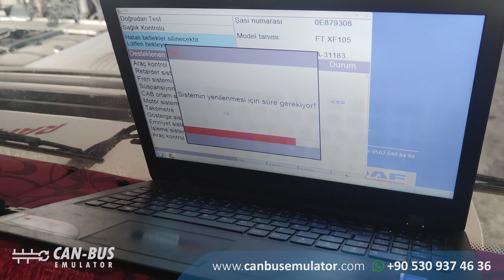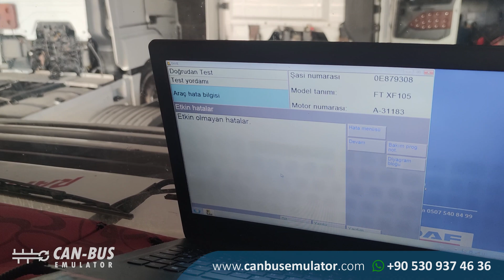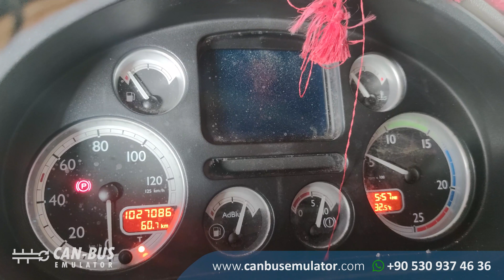Daf (EST 52 - EST 54) Retarder Emülatörü Montajı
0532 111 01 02 (PBX) nolu telefondan ayrıntılı bilgi alabilirsiniz.

DAF Retarder emülatörü; bozuk olan EST 52 ve EST 54 retarder modülünüzün yerini alan bir modüldür. Bu emülatör sayesinde aracınızdaki retarder hatalarının tümü silinir.